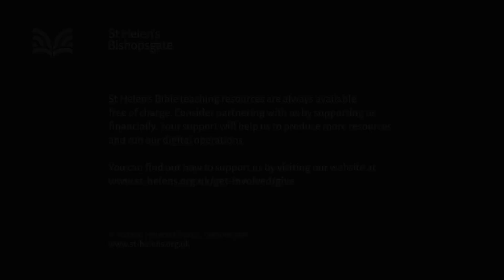Galatians 4:1–7 Keeping sight of Christmas at New Year (SM23/053)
"Keeping sight of Christmas at New Year" - Before Jesus we were slaves, but now we are sons through God, who sent his Son and his Spirit.

Speaker: George Diwakar
Bible passage: Galatians 4:1–7